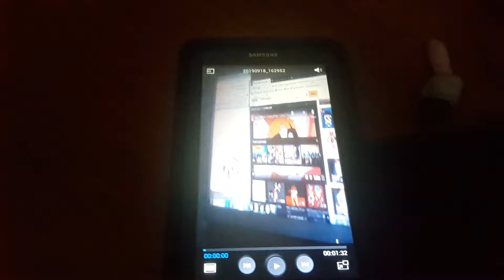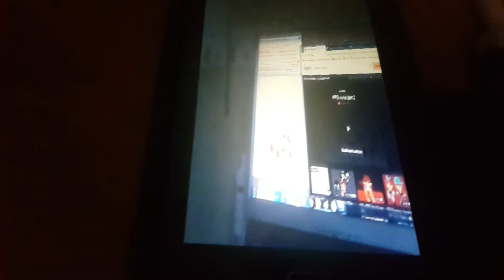BURKINA FASO BLOSSOM